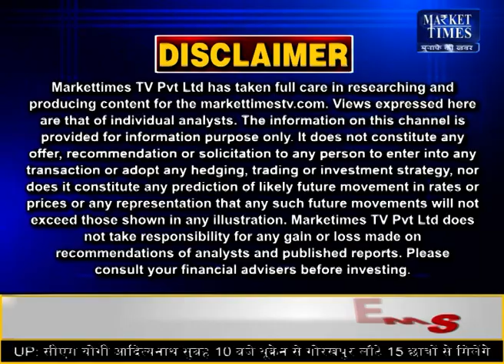इंदौर मंडी में प्याज के भाव 11-03-2022 indore mandi pyaj bhav | onionrate today